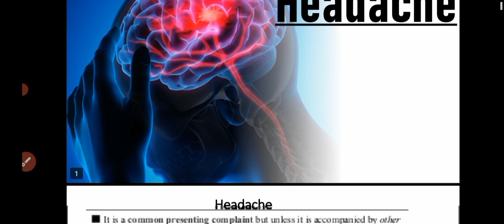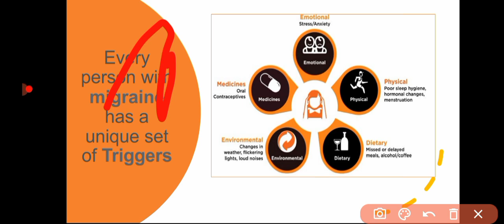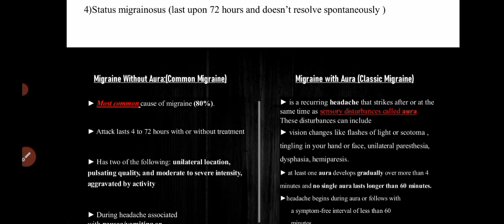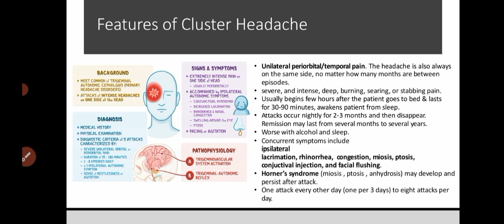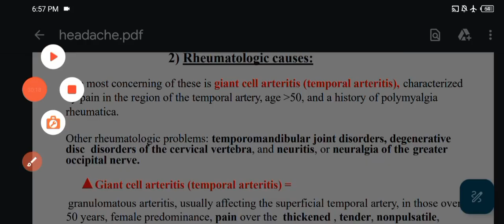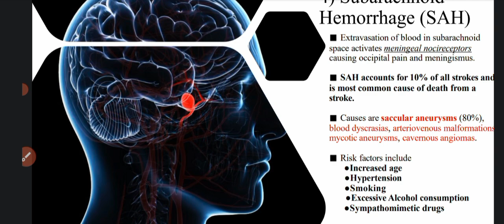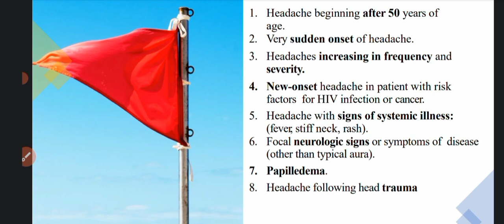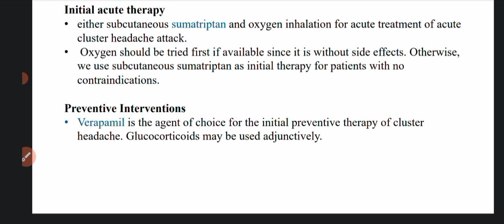Internal Medicine | Neurology: Headache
شرح طب الأمراض الباطنية - أمراض الجهاز العصبي
إسماعيل يوسف الحواجرة من دفعة يقين في السنة السادسة
كلية الطب البشري في الجامعة الهاشمية